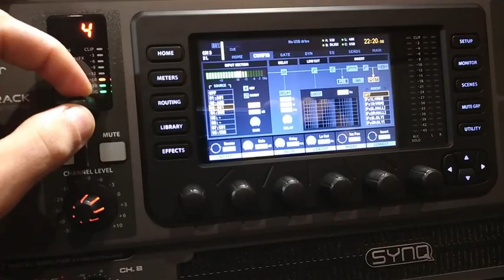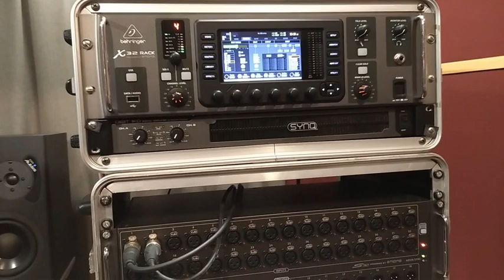05 Pré Midas DL251 vs Behringer S32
Comparação entre prés da Midas DL251 e da Behringer S32/X32
Pré 0dB
Pré +10dB
Pré +20dB
Áudio a 48Khz / 24 bit
Multitracks sem processamento nenhum / faixas de CD